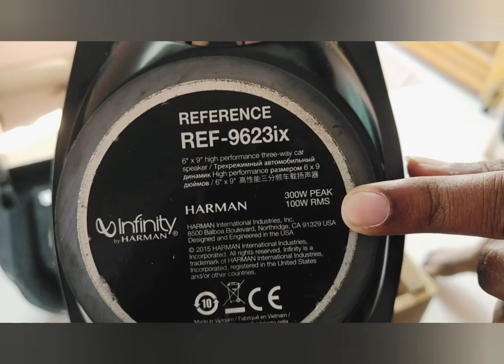Easy DIY Car Speaker Installation using Jigsaw | Step-by-Step Guide | Tamil Tutorial Jigsaw Uses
How to install speakers in car? DIY Project

To install car speakers using a jigsaw, you can follow the steps below:

1. Start by removing the old speakers from your car. You can do this by unscrewing the screws holding the speakers in place.

2. Take the new speakers and hold them up against the car door or panel to determine where you need to make the speaker holes. Use a pencil to mark the spots.

3. Next, use a jigsaw to cut out the speaker holes. Make sure to follow the marks you made with the pencil.

4. Once the holes are cut, place the new speakers into the holes and screw them in place using the screws provided.

5. Finally, test the new speakers to ensure they are working properly.

That's it! With a jigsaw, installing car speakers can be a fairly easy DIY project.

My other DIY videos are below with links:

DIY (woodworks)

Home Improvements (DIY)